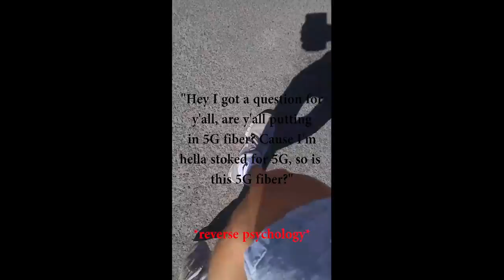FiberTel Workers Admit 5G Fiber Going Into Schools 4-29-20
I approached some telecommunications workers in Riverton, Utah and was curious what their business was. I think I got the right answer...